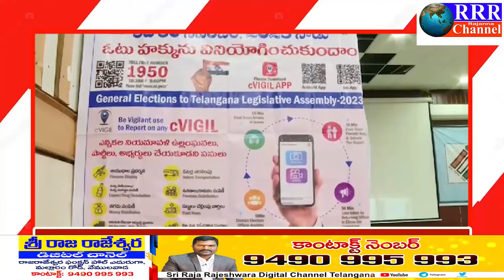17-11-2023 LRT NEWS HEADLINES